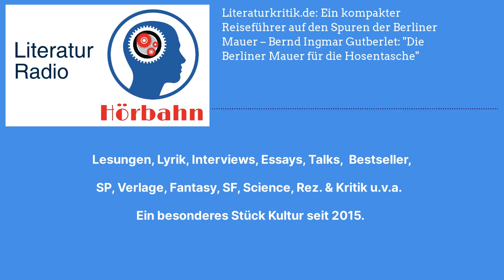Literaturkritik.de: Ein kompakter Reiseführer auf den Spuren der Berliner Mauer – Bernd Ingmar...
Zum Jubiläum des Mauerfalls unternimmt Bernd Ingmar Gutberlet eine Reise durch das ehemals geteilte Berlin

In fünf Stunden war am 13. August 1961 die Sektorengrenze zwischen Ost- und Westberlin und die Stadtgrenze West-Berlins zum Brandenburger Umland abgeriegelt. Im Ganzen besehen aber hatte die Berliner Mauer eine Bauzeit von 28 Jahren, 2 Monaten und 27 Tagen. Denn was am Anfang Stacheldraht war, wurde nach und nach befestigt, ausgebaut und unterhalten – und das bis zum Fall der Mauer am 9. November 1989 …

Es las Uwe Kullnick